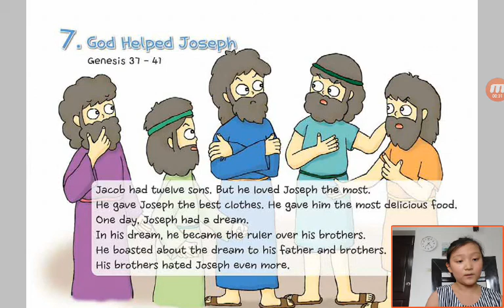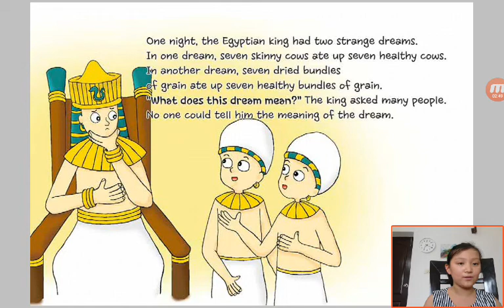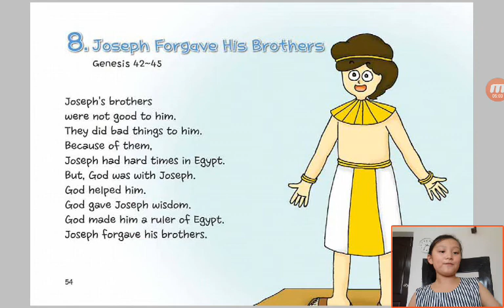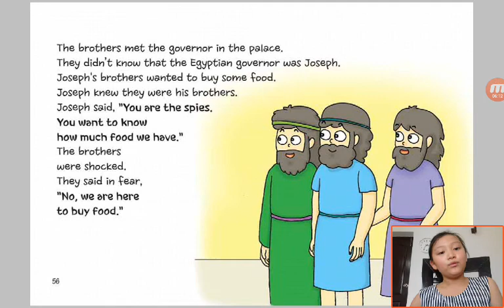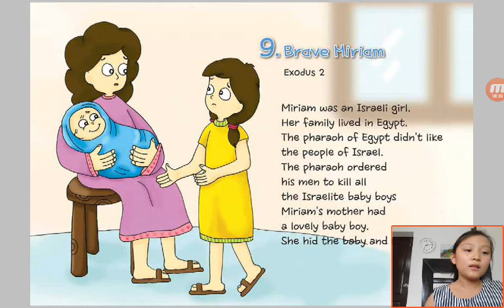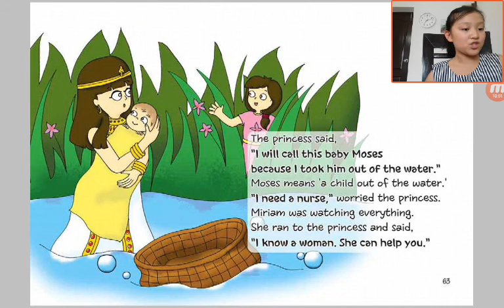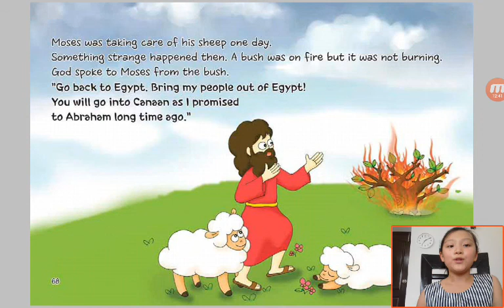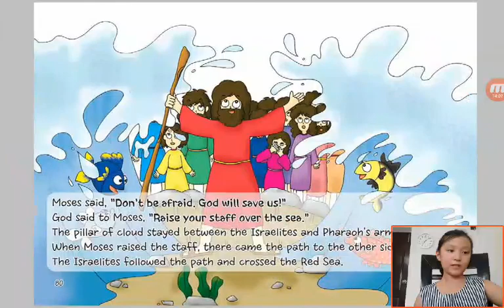‹Kids›Grace：Wonderful Bible Story‹성경이야기›– 7 God Helped Joseph about Genesis 37